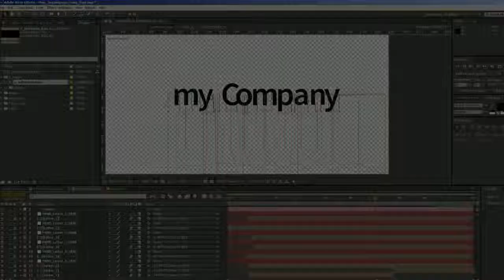Cartoon Jogging Animation Intro - After Effects Template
DESCRIPTION
FULL HD 1920×1080p No plugins required Easy to edit Automated With Scripts Short Text Version/ Rectangle Version/ Long Text Version aep Video Tutorial Included Duration: 10 sec.